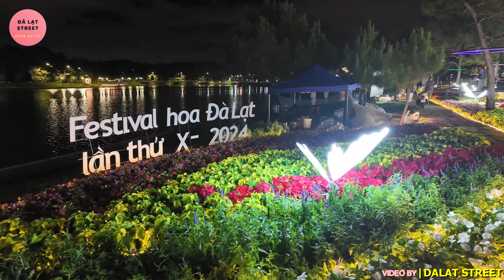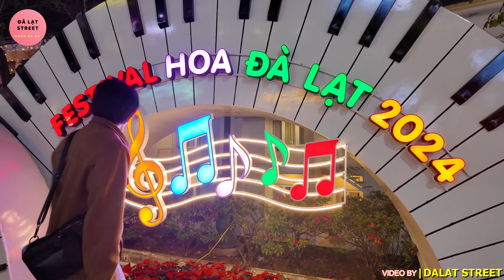Đà Lạt Sức Nóng Festival, Đường Phố Ngập HOA Chào Đón Khách